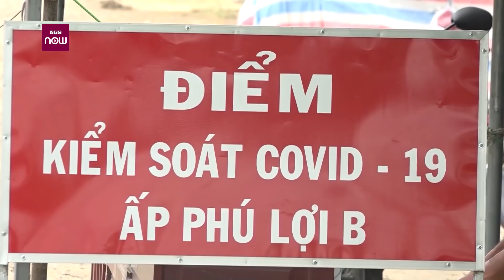VTC Tin mới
Phát biểu tại cuộc họp của Ban chỉ đạo phòng, chống dịch TPHCM chiều 16/8,  Bí thư TPHCM Nguyễn Văn Nên nhấn mạnh: "2 tháng rồi, chúng ta thèm một ngày không có Covid-19 nên phải ráng vượt qua bằng sức của mình".